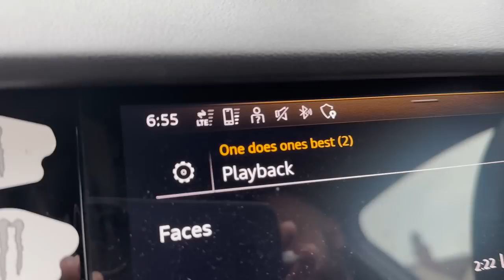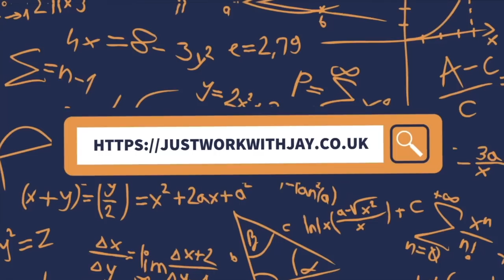Client Photoshoot in LONDON {Ash tries a new sport}